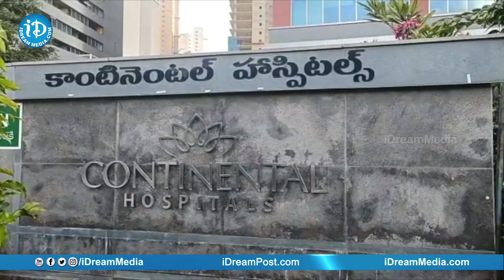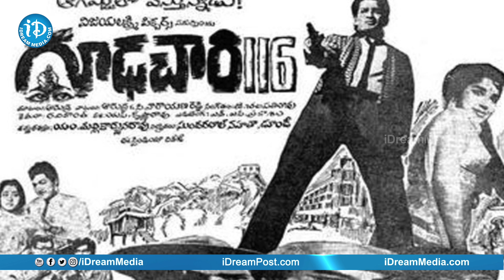సాహసమే ఊపిరి..సూపర్ స్టార్ కి iDream నివాళి-iDream Tribute to Superstar Krishna || iDream News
సాహసమే ఊపిరి..సూపర్ స్టార్ కి iDream నివాళి-iDream tributes to Superstar Krishna
*** The Last Conversation Of Sirivennala Sitarama Sastry garu || Sirivennela Jagamantha Kutumbam Episode-1